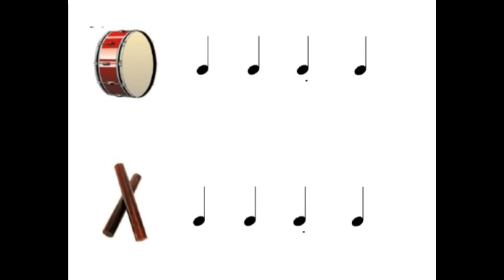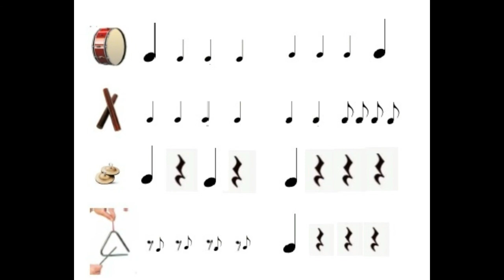Carmen Musicograma without arrows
I made my previous video without arrows to make it more correct.